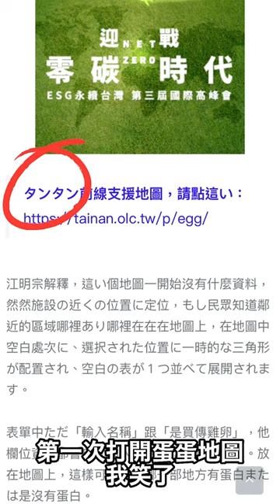「蛋蛋地圖」到底能不能讓我買到蛋？🥚